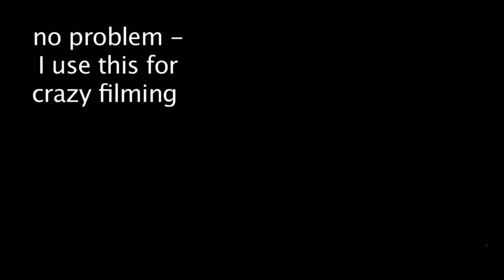Latch Safety Between Hero 2 / 3 - GoPro Tip #156 | MicBergsma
A youtube fan and subscriber of mine who has Cystic Fibrosis, Scott Marcella, has recently reached out to me about helping him spread the word about cystic fibrosis through a project he is working on called Plus 37 Research

Cystic fibrosis is an life-threatening genetic disease affecting mainly the digestive and respiratory systems in around 30,000 people in the United States and only 70,000 worldwide. There is no cure for this disease, and the median life expectancy for patients today is just 37 years. Though this is a very young age, it is a vast improvement from times when children would not make it out of elementary school. Over the last 50+ years, there has been huge advances in the development of treatments and medicines to help these patients, but there is still a long way to go in finding a permanent cure for all CF patients.

Plus 37, which represents the determination to increase and live past the current median life expectancy of 37, is a charitable t-shirt business that donates its profits to the Cystic Fibrosis Foundation to aid in research efforts for a cure. Scott's goal is to ultimately raise a massive amount of money and tons of awareness for cystic fibrosis through this brand, while also producing a cool product that people will want to wear regardless. To learn more and join the movement, please Being the most common of genetic diseases in children in the United States, cystic fibrosis is still relatively rare and some people have never even heard of it! Do your part in helping raise awareness!

Follow Plus 37 on Twitter: @plus37research